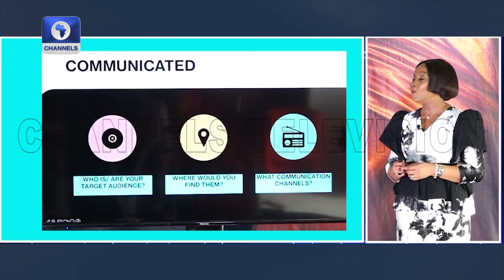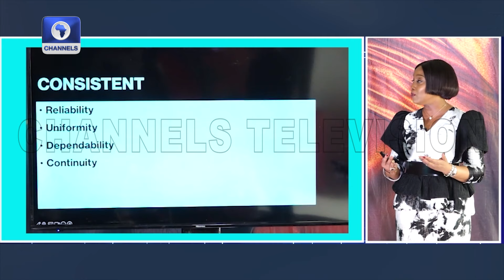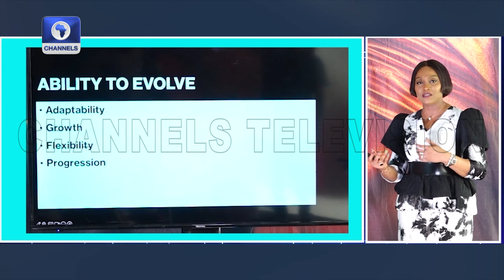Leadership Isn't About Being Loud, But About The Work For Change- Giwa-Osagie | TransformHer